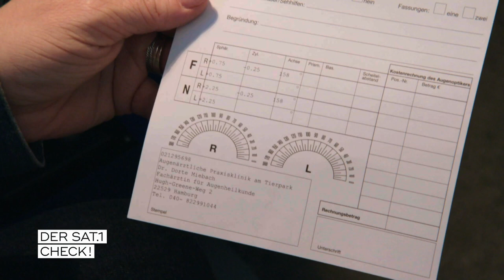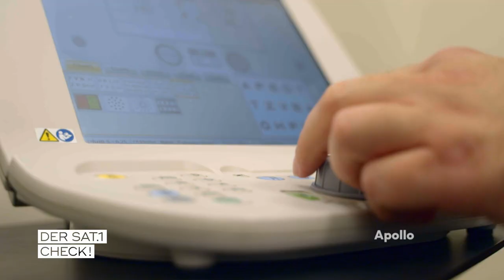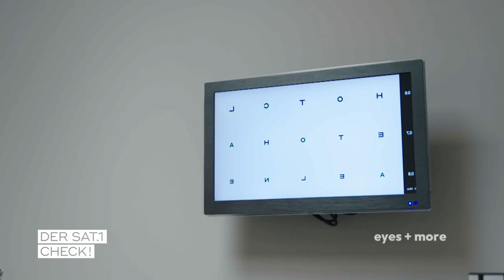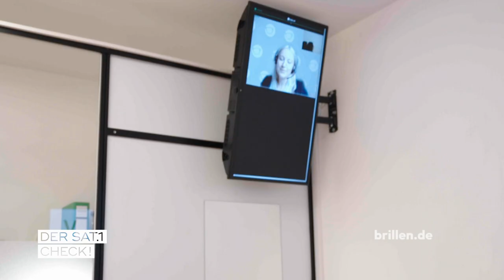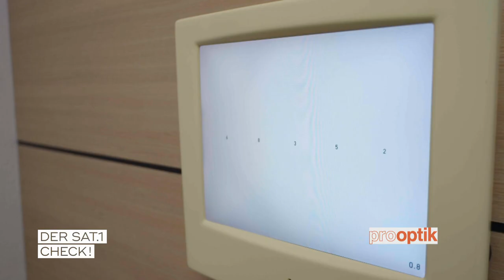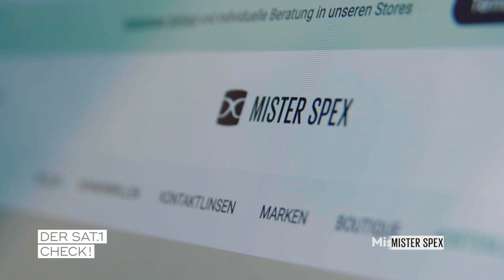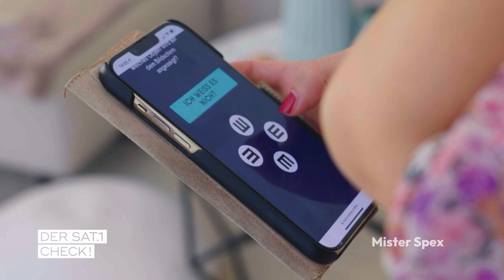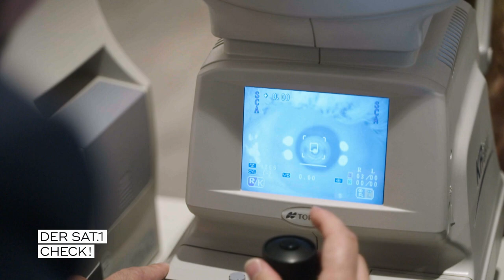DER SEHTEST: Wichtiger Faktor im Optiker-Vergleich | Der SAT.1 Optiker-Check!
Der SAT.1 Optiker-Check! Fielmann, Apollo, Mister Spex & Co
In Deutschland gibt es ein großes Angebot an Sehhilfen. Die Sendung testet verschiedene Optiker.

Aktuelle Nachrichten, bewegende Schicksale und brandheiße Diskussionen